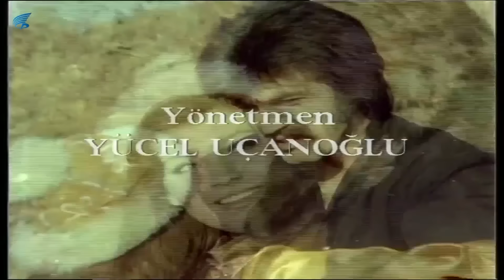Kara Orkun - HD Türk Filmi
Kara Orkun; Serdar Gökhan ve Mreal Zeren'in oynadığı 1973 yıl yapımı Türk Filmidir.

Kara Orkun filminin oyuncuları; Serdar Gökhan, Meral Zeren, Kazım Kartal, Reha Yurdakul, Arap Celal, Kayhan Yıldızoğlu,
 Giray Alpan, Atıf Kaptan, Atilla Ergün, Ata Saka, Masist Gül, İbrahim Kurt, Sırrı Elitaş,  Tahsin Koray, Ahmet Karaca, Nazan Adalı, Yonca Yücel,

Kara Orkun filminin konusu: Türk Beyi Batur Han(Reha Yurdakul) güzel kızı Yonca'yı(Meral Zeren) Tibet prensi Lima'ya(Kazım Kartal) vermek ister ancak Yonca Lima'yı istemiyordur. O Batur Han'ın adamı Kara Orkun'u(Serdar Gökhan) sever ve Lima ile evlenmemek için ondan mavi elması ona getirenle evleneceğini söyler. Kara Orkun ve Lima elması aramaya başlarlar. Ancak Lima elması ve de Yonca'yı Türkleri esir almak için istemektedir. Orkun'un elmas ve sevdiği Yonca'sı için mücadelesi...